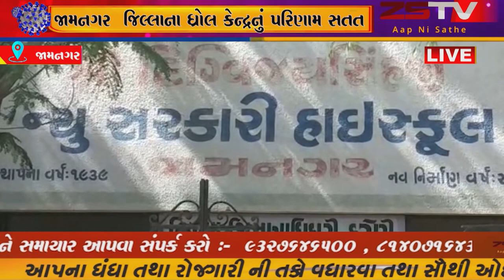જામનગર જિલ્લાના ધ્રોલ કેન્દ્રનું પરિણામ સતત ત્રીજા વર્ષે રાજ્યમાં પ્રથમ આવ્યું છે...